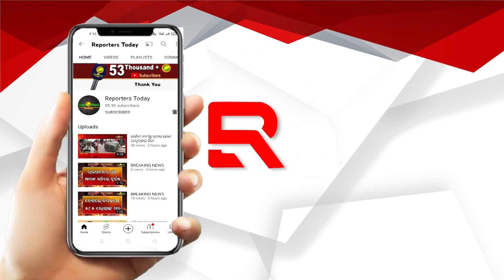ମହିଳାଙ୍କୁ ମାରି ମେଣ୍ଡା ଗଲା ୩ ବର୍ଷ ଜେଲ